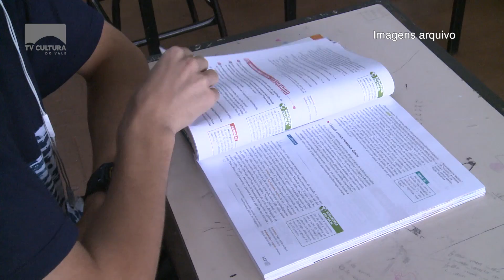06 mat smec inicio ano letivo 2019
A Secretaria da Educação de Montenegro já está preparada para a volta às aulas.  Ao longo deste ano, o “território educativo” segue sendo trabalhado, assim como nos anos anteriores.